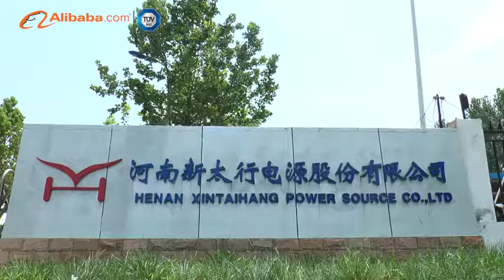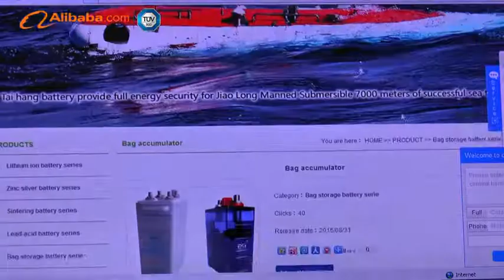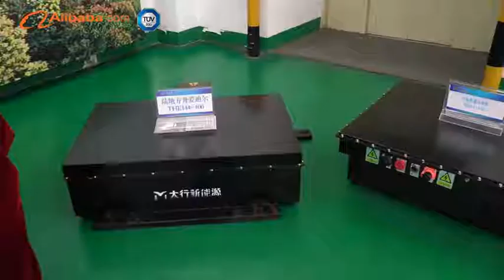1.Best Nickel Cadmium battery and Nickel Iron Battery Manufacturer in China-Taihang Power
2. Established in 1956, Henan Xintaihang Power Source Co., Ltd. (Factory No.755) was the first R&D and manufacturing enterprise in China in the field of alkaline storage batteries and modular power system, and it was also the military factory which owned the most varieties rechargeable batteries in domestic.